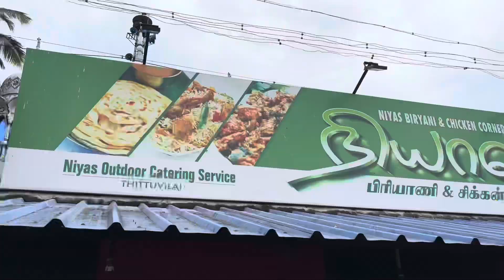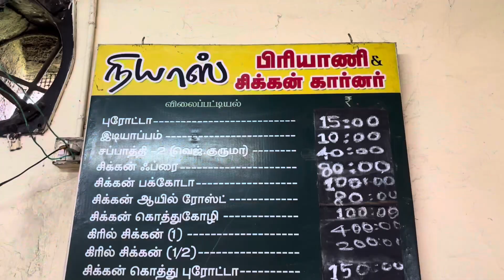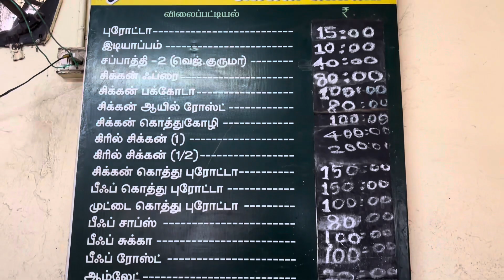Hidden WaterSpot in Kanyakumari District | life of hari